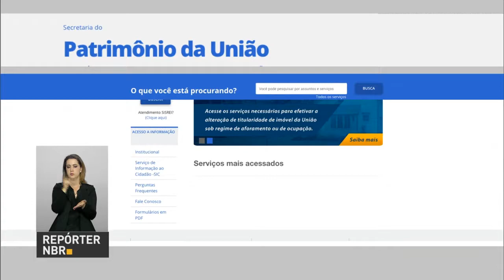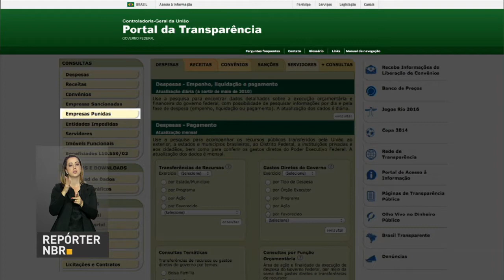Governo lança novo Portal de Atendimento da Secretaria do Patrimônio da União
REPÓRTER NBR 16H - 09.11.16: Nesta quarta-feira (9), o Ministério do Planejamento lançou o novo Portal de Atendimento da Secretaria de Patrimônio da União. E mais: Programa de Proteção ao Emprego já garantiu a manutenção de 63 mil postos de trabalho. Veja também: Portal da Transparência comemora 13 anos de existência. Em outubro foram registrados 2,2 milhões de acessos.